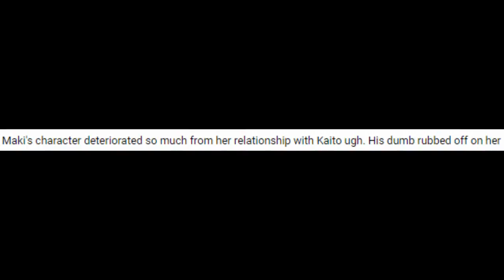Kaito Momota Hater Simulator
i like him though